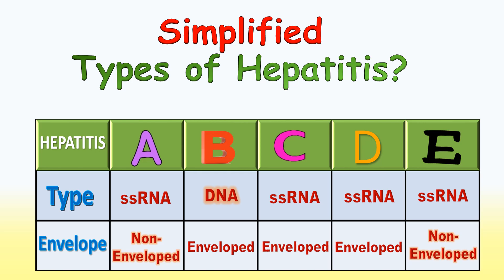Types Of Hepatitis [Comparison]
Be Part Of Science Delight
        [Knowledge tv.pk]
Benefits:
1. Learn from your favorite teacher
2. Dedicated DOUBT sessions
3. One Subscription, Unlimited Access
4. Real-time interaction with Teachers
5. You can ask doubts in a live class
6. Limited students
7. Download the videos & watch offline